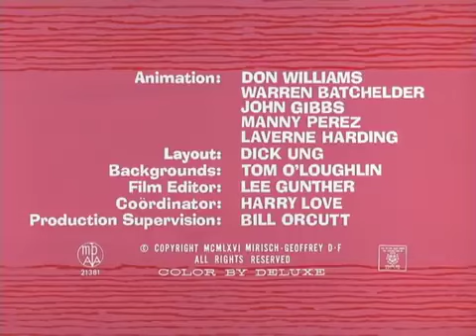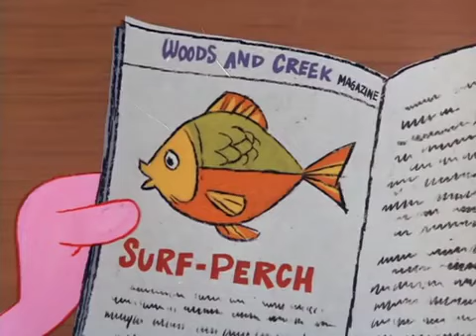Pink Panther "PINKNIC" Episode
Cartoon Videos